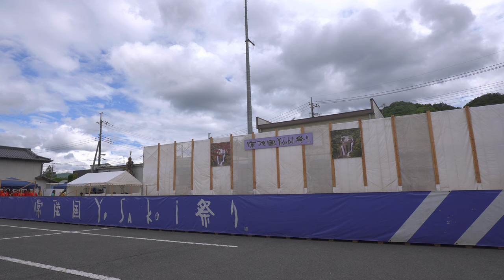リトル・ギャング【α664K】／二日目メイン会場PM／第19回常陸国YOSAKOI祭り2022